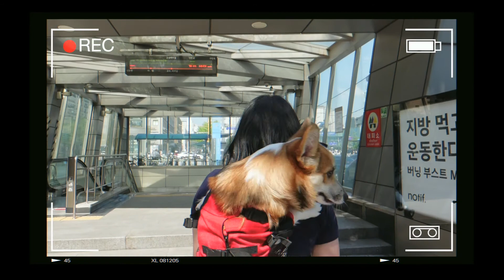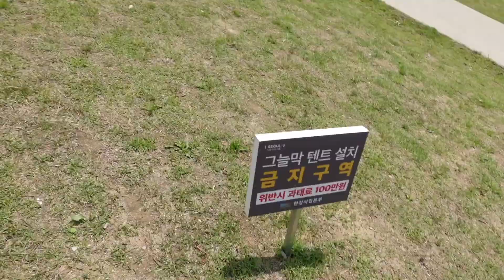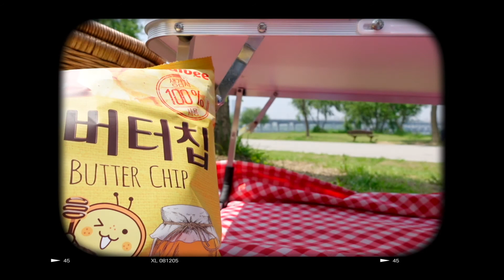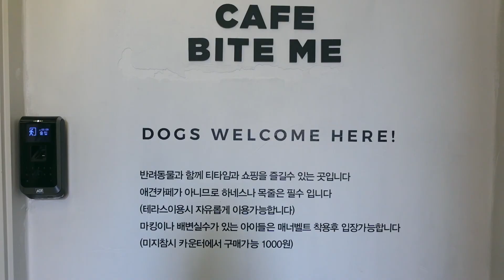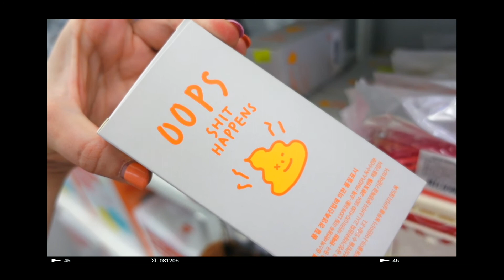Picnic at Han River 🐶⛺️ Corgi in a backpack and dog café | life in Seoul vlog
It's officially summer here in Korea & it is the perfect time to go out by the Han River to have a picnic with friends. Renting tents and picnic sets is super easy and cheap here in Seoul, and it is a great way to experience summer outdoors.
Whilst the weather is nice, thought it was a good idea to bring along Rocket with us. He interacted with many cute puppies at Cafe Bite Me in Garosugil, Sinsa.